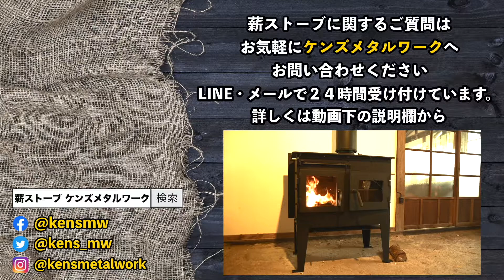通信販売 ミニストーブ 炎が見れるアウトドアストーブ キャンプで目立つ